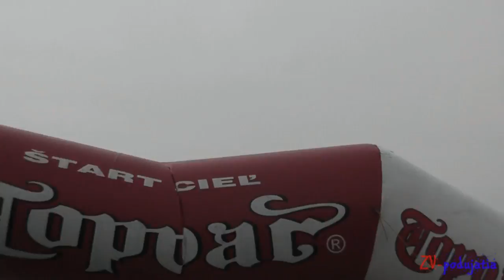2. ročník minicorrida Zvolen